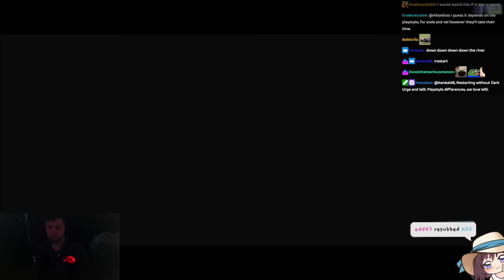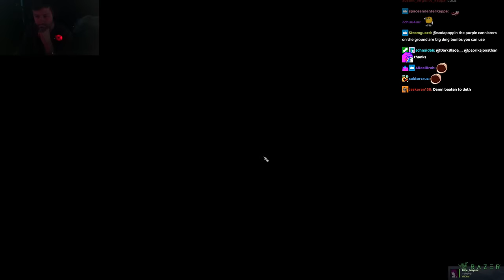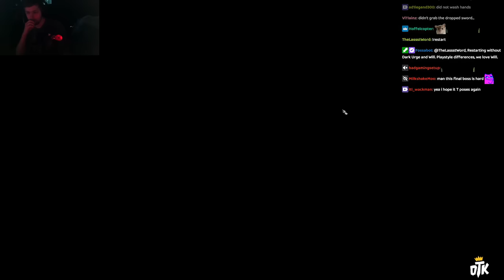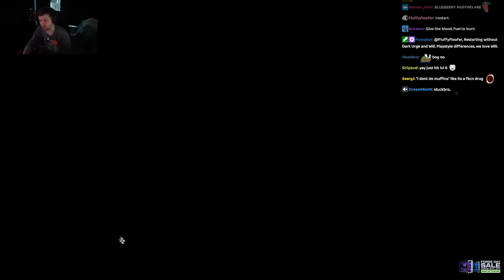The Legend Of JOHN BALDUR | Baldur's Gate 3 Pt. 1